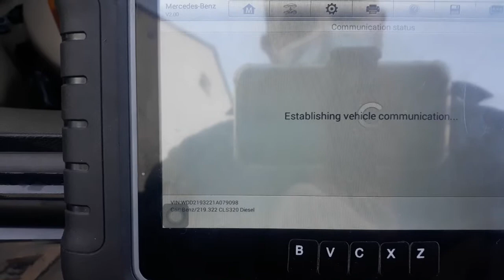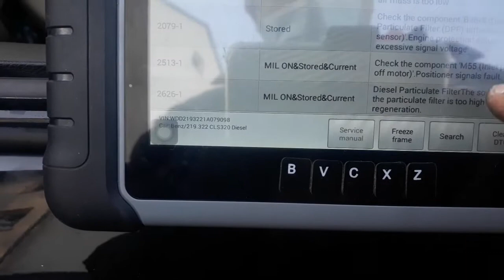2513-1 Mercedes CL320 - no power car not accelerating more than 80km/h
The M55 fault not working. car not go up 80km